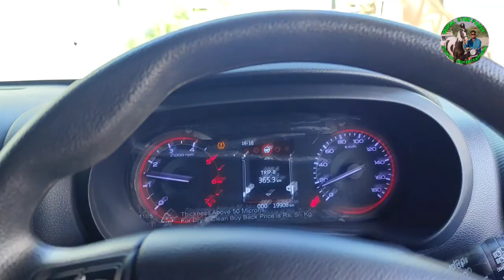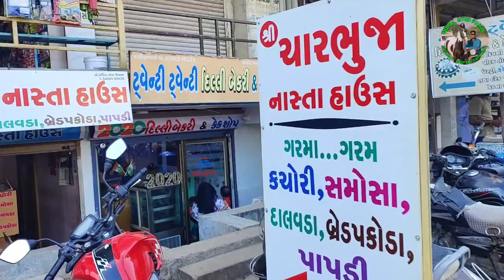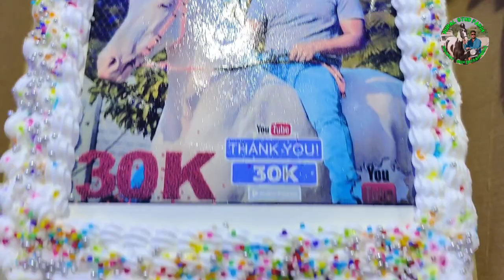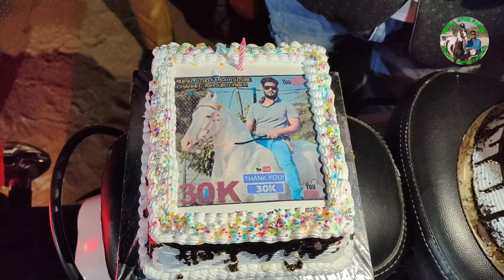Rupal stud farm ( my first vlog )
my first vlog Rupal stud farm